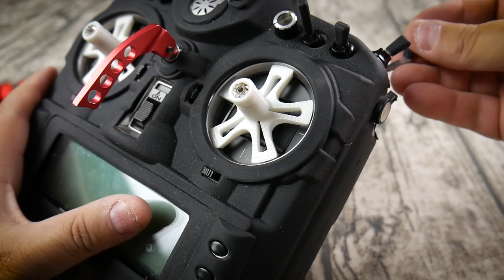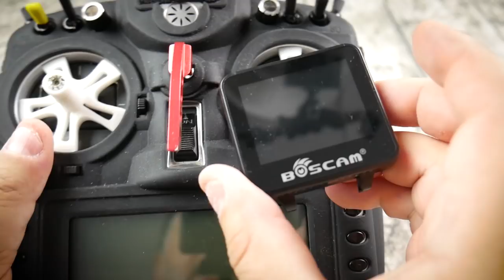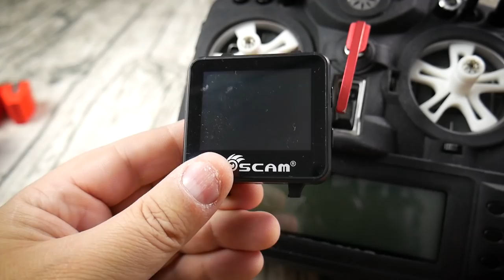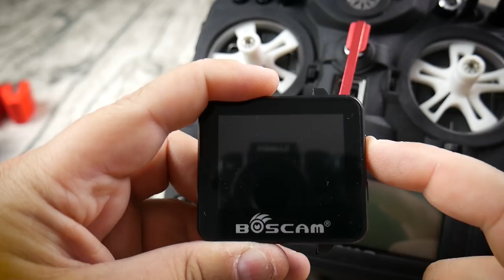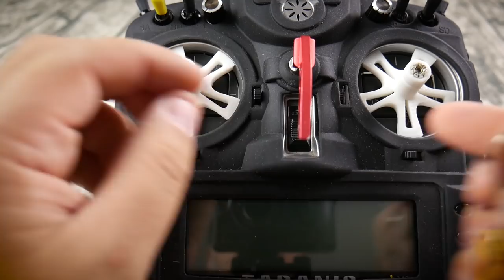Accessoires Taranis | montre FPV Boscam 200RC et autres accessoires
Pleins d'accessoires pour personnaliser sa Taranis! Notament, l'un des plus agréable la montre FPV Boscam 200RC. De quoi avoir la plus belle radio du quartier :)

Encore plus efficace? Remplacez les favoris GearBest et Bangood de vos navigateurs par ces liens!

Vous voulez un Tshirt, une casquette ou un sweat à capuche aux couleur de Culture FPV?